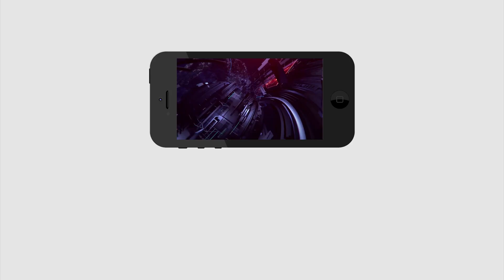Why Now Govt Interest On Assembly | 90లో లేనిది ఇప్పుడు 20000 లో అసెంబ్లీ ఎందుకు ?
90లో లేనిది ఇప్పుడు 20000 లో అసెంబ్లీ ఎందుకు ?